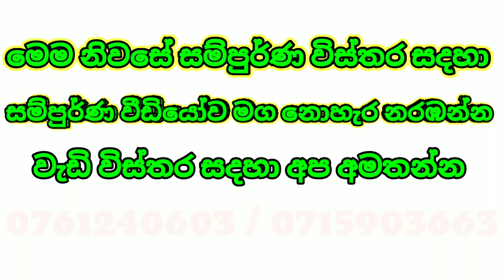House_for_sale_in_srilanka | Luxury_house_for_sale | Manjula_property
detils Hous for sale in ragama

living
dining
1 bedroom
kitchen
Attached bathroom
4 perches land size

please call more detils this number 👇

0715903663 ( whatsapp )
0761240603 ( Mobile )